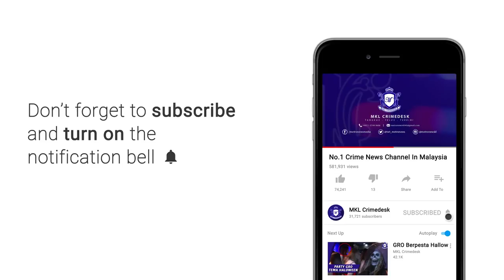Seorang Suspek Cedera, Berbalas Tembakan Dengan Polis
Seorang suspek yang dikehendaki polis cedera ditembak di hadapan  sebuah kondominium di Jalan Genting Klang, Setapak malam tadi.

Perkara berkenaan disahkan oleh Ketua Polis Daerah Wangsa Maju Supt Rajab Ahad Ismail ketika dihubungi.

Beliau berkata kejadian berlaku apabila anggota polis sedang  memeriksa seorang lelaki  yang  dikehendaki polis.

Bagaimana pun, ketika membuat pemeriksaan, tiba-tiba suspek mengeluarkan pistol dan menembak ke arah polis.

Ekoran itu, polis berbalas tembakan yang mengakibatkan seorang dari 3 suspek cedera.

Saspek yang cedera di kaki dikejarkan ke Hospital Kuala Lumpur untuk menerima rawatan lanjut.

Manakala dua penjenayah lagi  meloloskan diri ke kawasan berhampiran.

Gerakan Ops Tutup giat dijalankan di semua daerah bagi mengesan dua penjenayah yang masih bebas.

Rakaman CCTV berhampiran sedang diteliti bagi mengenalpasti identiti saspek.